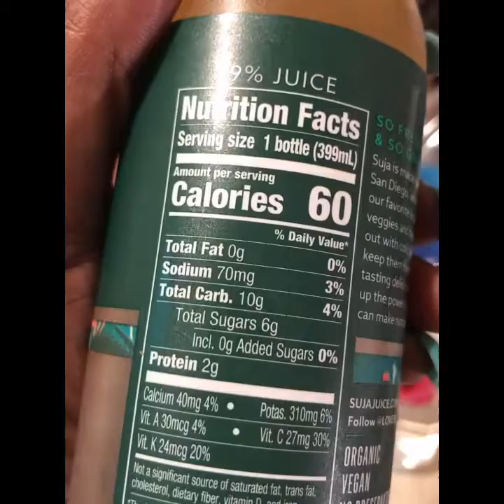My Liquid Diet Day 2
Hello
In this video I will be showing day 2 of my liquid diet. No I’m not having any surgery I just thought if this is how they do for surgery I can do it for weight loss and from there eat better.